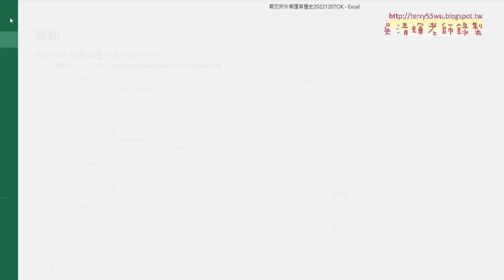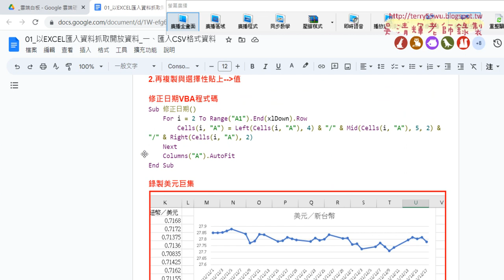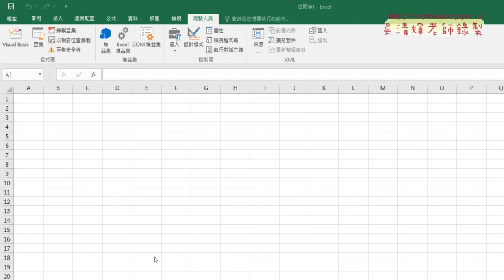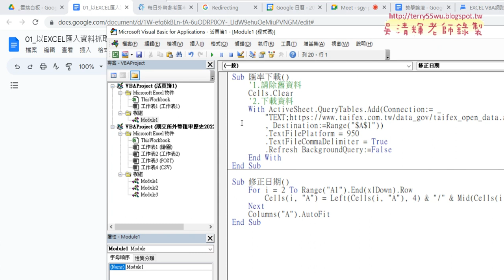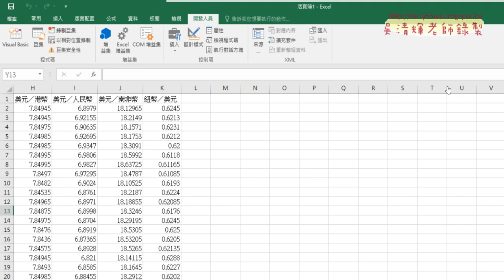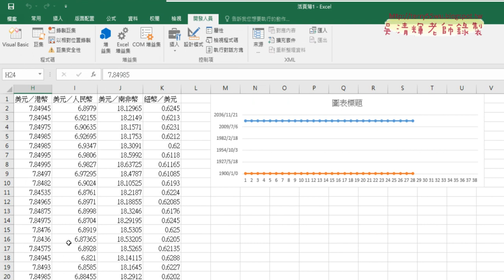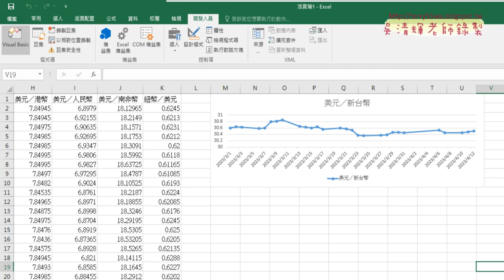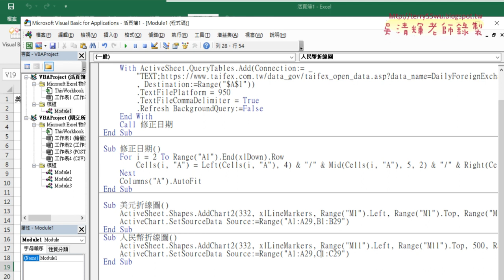02 使用雲端白板上的程式碼與增加按鈕